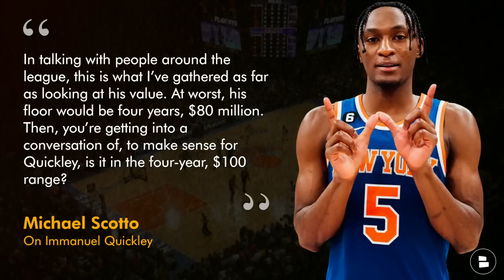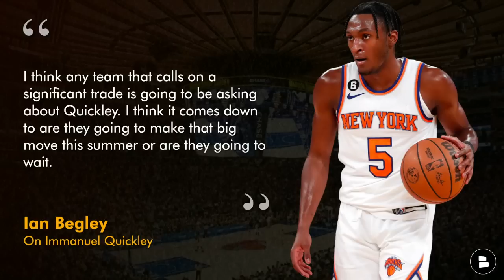REPORT: Immanuel Quickley $100 MM CONTRACT EXTENSION? | New York Knicks News & Rumors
New York Knicks rumors are buzzing around Immanuel Quickley and a potential $100 MM extension. Experience the comfort of Birddogs shorts & pants now! Quickley finished second in 6th man of the year voting in the 2023 NBA season but was not his usual self in the NBA playoffs. Leon Rose and crew will have to make a difficult decision when it comes to paying IQ or using him as a piece in a potential Knicks trade for a star. Chat Sports host Marshall Green shares his thoughts and opinions on the latest Knicks news and rumors in today’s video!

Get the inside scoop on the Knicks with New York Knicks Now by Chat Sports.

Click that YouTube share icon and help spread Knicks Now to more viewers!

Follow Marshall Green on Twitter for more NY Knicks news and rumors coverage!

Get the inside scoop on NY Knicks news and rumors from ESPN, Sports Illustrated, and The Ringer all on the Chat Sports

Jump into the comments section and let us know:
- $20 MM per year for Immanuel Quickley? Type O for Over | P for Pass
- What to do with Immanuel Quickley? Type T for Trade | E for Extend